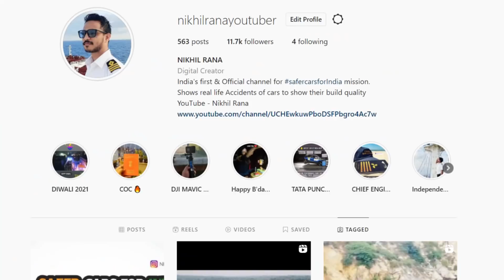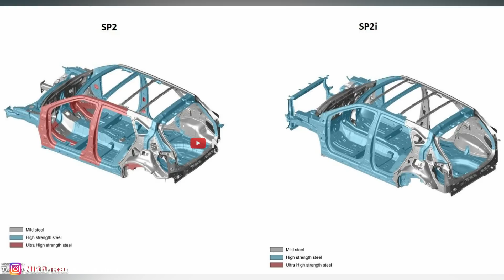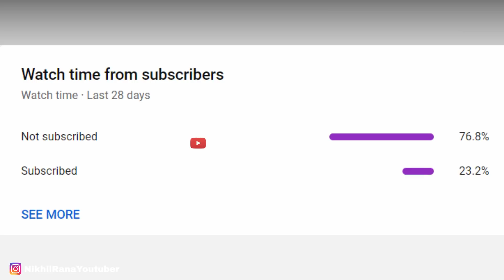20 LAKH की कागज़ी गाड़ी लोगे ? UNBELIEVABLE ACCIDENT OF KIA SELTOS AND STATE BUS 😮 SHOCKING RESUTLS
Kia seltos accident with bus shows why this car got 3 stars in crash test and kia motors needs to improve the build quality

1.The information & opinion expressed in the video are personal and viewers are requested to verify the correctness by their own means.
2.This video is not sponsored by any of subject company or organizations and made for general information purpose only though great amount of care has been observed in the making of video , However makers are not responsible or liable for any inadvertent error , omission , commission and mistake we donot take guarantee to any accuracy, validity, adequacy and conformity of any of the information provided through audio visual means which is obtained from other sources & viewers are requested to have independent verification at their end.
3.We shall hold absolutely no liability in case of loss or damage caused by placing any reliance on any information provided herein to any person or entity.
4.We Encourage data protection & intellectual property rights in case of any breach kindly report to maker for corrective measures